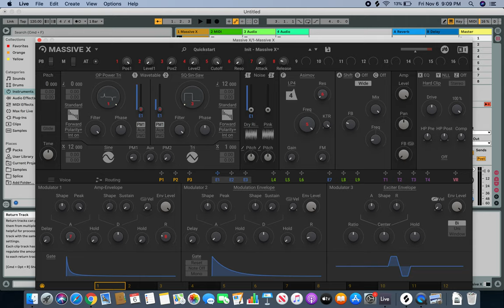How to Make a Cowbell (Massive X)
How to make a cowbell in massive x.